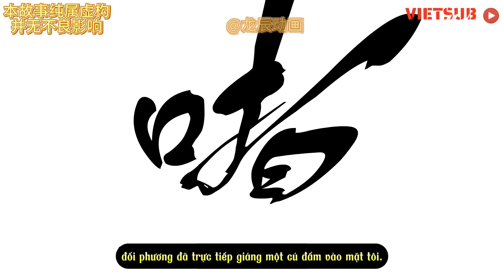Tình Yêu Hay Hận Thù Tập 1-2| Gấu hoạt hình Tv